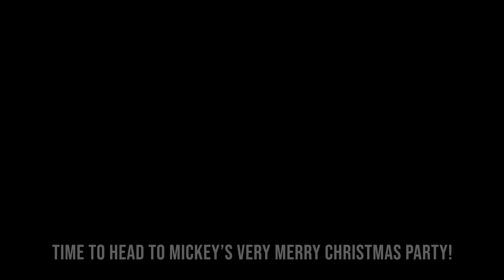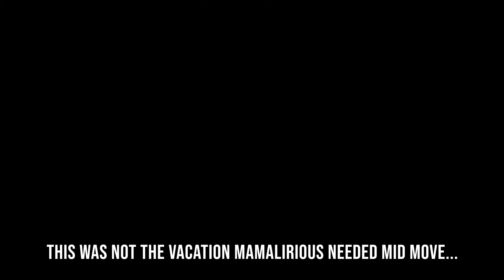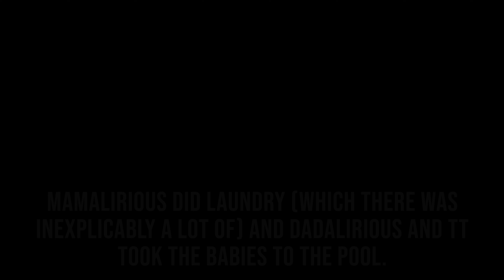The Kinda MAGIC KINGDOM | FAMILYLIRIOUS First Vacation Part 2 November 2022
Familylirious takes our first ever vacation Video 2!   Babylirious and Littlelirious stroll into Disney World for the first time November 2022!!   After a long Travel Day We check out the Magic Kingdom, Go to a Holiday Party and we adults all question our choices.  Disney in the midst of a move with babies and toddlers was a little chaotic.  But the Bubble wand saw us through!    Big thank you to Our Girl's Nannylirious, TT, for helping us with the babies on the trip and helping record these moments when we had our hands full with them.